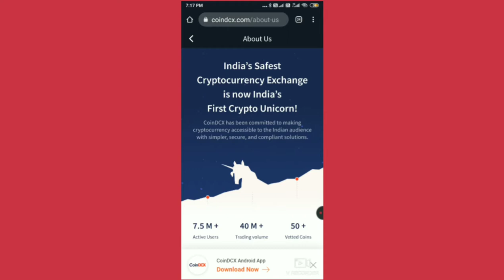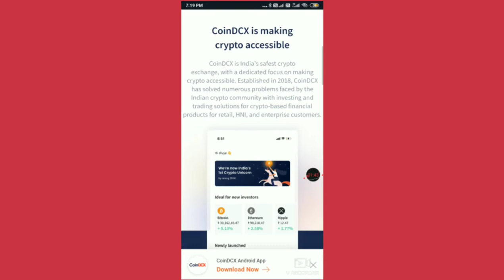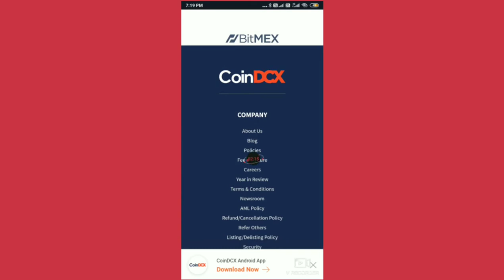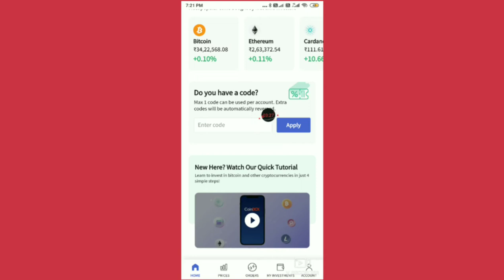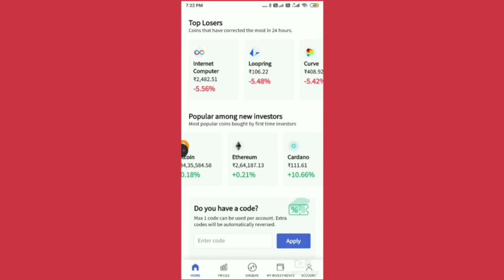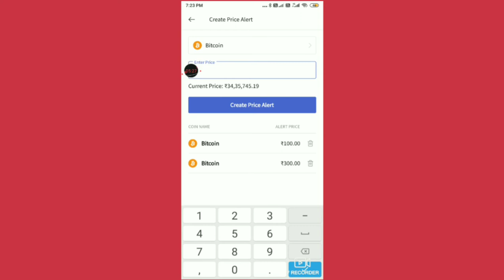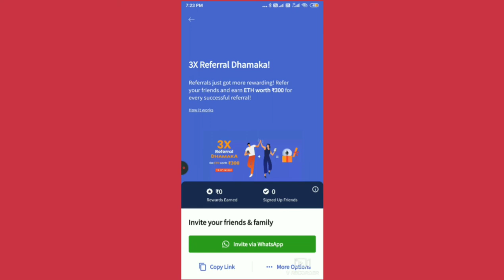CryptoTrading se 3X paise kamaye/Coin DXC refer300rs/refer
Namaskar Dosto Maine is video mai bataya hai ki aap log CoinDcx ka use karke trading kar sakte hai aur use Refer karke 300Rs ke Ethereum bhi Jeet sakte hai per refer 300rs = Ethereum hai and aap daily ka 100 se 500 kama sakte hai.

Hi! I use CoinDCX app to invest in Bitcoin.

 8 Million+ Indians use CoinDCX for their cryptocurrency investments. It's safe, secure and BitGo Insured.

puerly safe hai aap log iska use kar sakte hai.

techonfire
tech on fire,
coindcx,
coindcx pro,
coindcx se paise kaise kamaye, coindcx se paise kaise nikale,
coindcx sell kaise kare,
bitcoin buy sell app,
 bitcoin buy kaise kare,
bitcoin app buy and sell,
coindcx app use kaise kare,
coindcx account opening,
coindcx refer and earn,
 coindcx locked balance withdrawal,
 earn money online with cryptocurrency
CryptoTrading se 3X paise kamaye